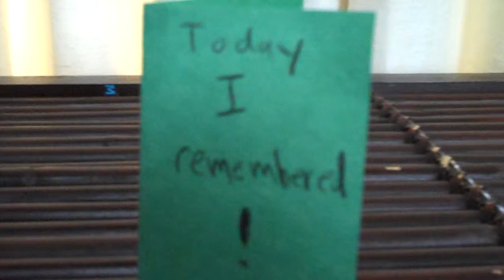Lunch Note - Fri Feb 19.MP4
Today's lunch note.  Friday is pop-up day.  Every day this week I forgot her water bottle - I finally remembered!